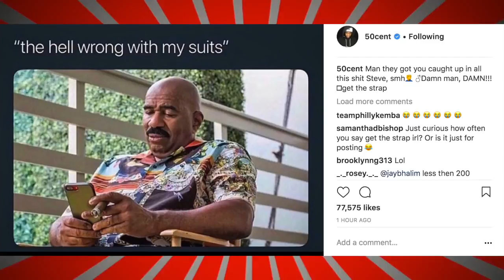Drake Has a secret son! 50 Cents' reaction!